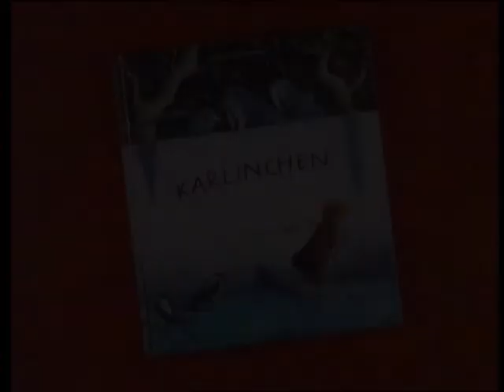Carlinette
Carlinette est forcée de quitter sa maison et de tout laisser derrière elle. Seule, elle tente de trouver de l'aide en d'autres contrées. Sur sa route, elle rencontre les Croqueurs de Pierre, les Corneilles de Brume et les Queues de Soie. Mais nul d'entre eux ne pourra l'aider car elle leur paraît étrange et tellement différente d'eux. Où Carlinette trouvera-t-elle la sûreté et la chaleur d'une nouvelle famille ?